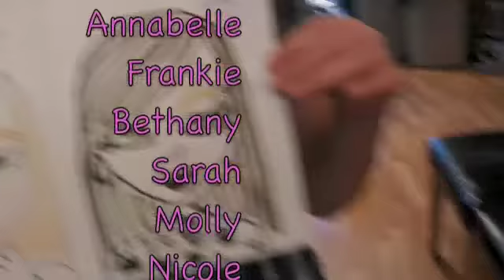cLife episode 5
all about your body, with Dr Annabelle